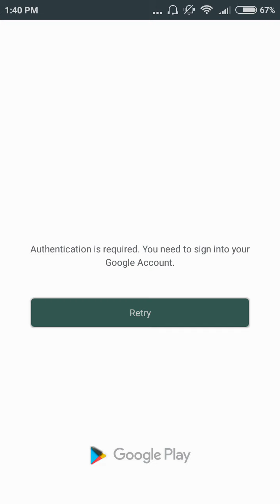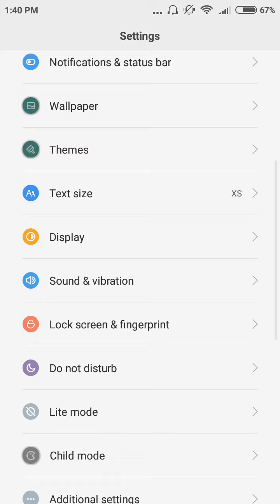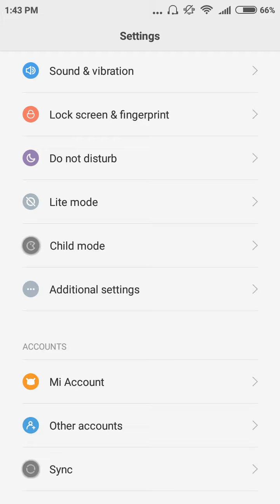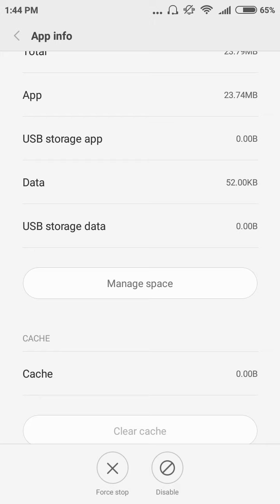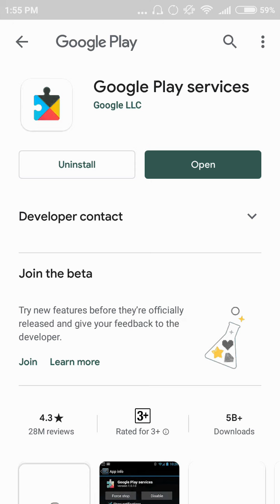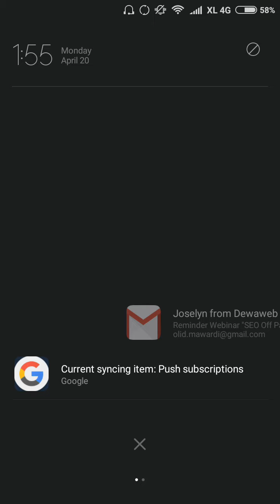Trik Mengatasi error Update Google Play Services HP Xiaomi | terbukti beres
Trik Mengatasi error Update Google Play Services HP Xiaomi

Pada video kali ini, saya ingin berbagi tentang tips dan trik Mengatasi error Update Google Play Services HP Xiaomi,

terima kasih